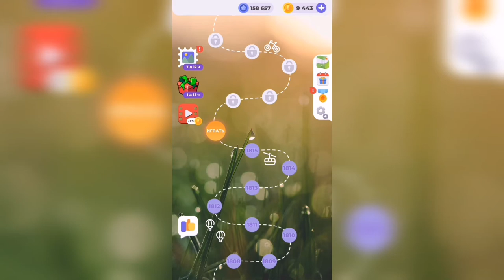Линия слова / Дары природы / Уровень 1816